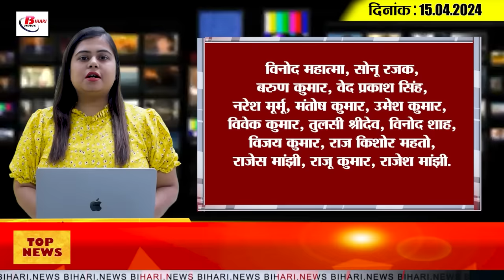Today Bihar Evening news of 15th April on kk Pathak, Anand mohan, Tejashwi Yadav, Avadh Bihari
Today Bihar Evening news of  15th April on kk Pathak, Anand mohan, Tejashwi Yadav, Avadh Bihari Chaudhary.
1. Chaiti Chhath Puja ended with offering Arghya to the rising sun.

2. KK Pathak did not attend the Governor's call for the second time.

3. People of Europe and America will also taste Shahi Litchi

4. Wedding season will start after Kharmas is over

5. ABVP students surrounded KK Pathak's house

6. Bhojpur's daughter selected for Asian Games

7. There will be no treatment under CGHS in this hospital of Patna for six months.

8. Three cyber criminals arrested with many ATM cards and SIM cards

9. New species of butterfly seen for the first time in Bihar

10. Anand Mohan targeted Lalu Yadav and Tejashwi Yadav without taking names.

11. Lalu Yadav made a scathing attack on BJP

12. RJD made Avadh Bihari Chaudhary its candidate from Siwan Lok Sabha seat.

13. Rohini Acharya raised questions on BJP's manifesto

14. Congress leader Kanhaiya Kumar got ticket from this seat of Delhi instead of Bihar.

15. While returning to the pavilion, Mahendra Singh Dhoni gave a gift to the fan.
Chennai Super Kings player MS Dhoni, while returning to the pavilion against Mumbai Indians, did something which is being highly praised. Actually, during the match in the stadium, Dhoni won everyone's hearts. Dhoni, who came to the crease in the last over, hit three sixes on three consecutive balls of Hardik Padya. MS Dhoni played a brilliant innings at Wankhede Stadium. He scored 20 runs in only four balls. After this, while returning, he gifted the ball to a young fan. This photo is becoming increasingly viral on social media. Dhoni has won everyone's hearts by doing this.
(According to you, whether Mahendra Singh Dhoni should join the Indian cricket team as a mentor or not. Please give us your answer in our comment section.)

Many of you have given your answers to the questions asked by us yesterday by writing in our comment section box. Those who have answered the questions asked by us, their names are-
With this, moving towards today's question, today's question is - According to you, from which seat should Congress leader Kanhaiya Kumar contest the Lok Sabha elections?
You must tell us your answer by writing in our comment section. That's all for today, to stay updated with all the news of Bihar, keep watching Bihari News... And also, if you are watching from YouTube, then subscribe the channel and if you are watching from Facebook, then do not like the page. Forget it.